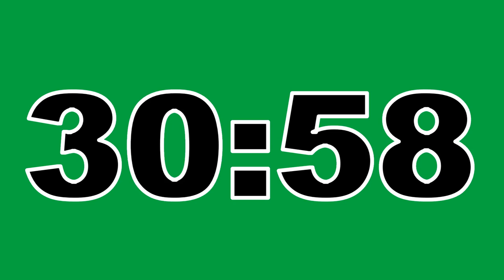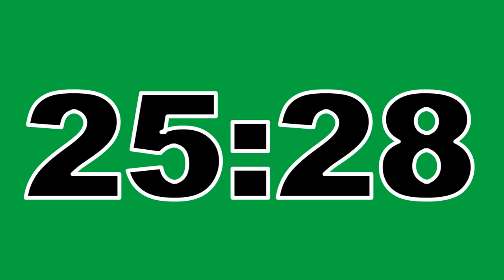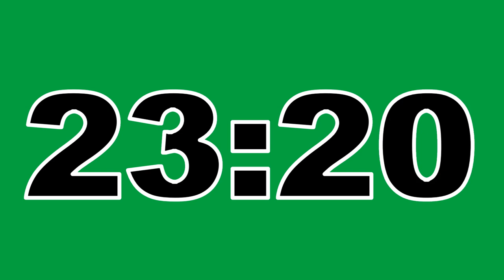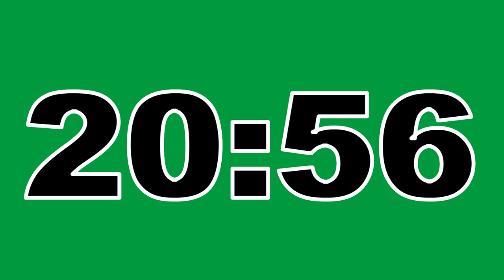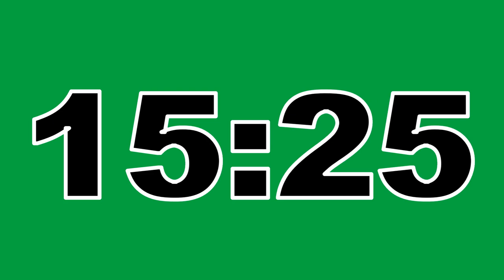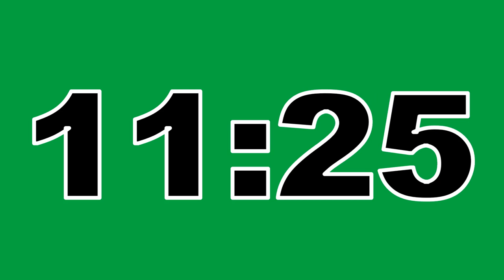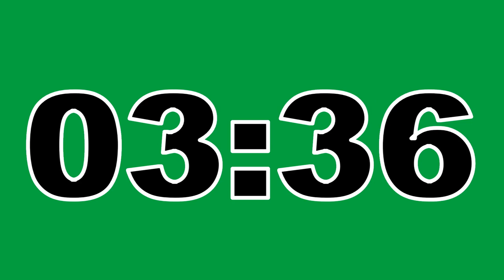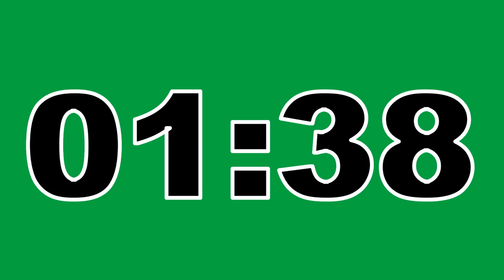54 Minute Timer Green Screen No Copyright Countdown Clock Contador Regresivo Free To Use Anywhere